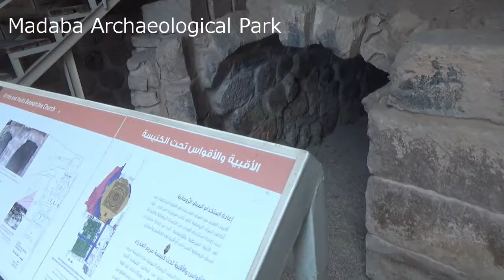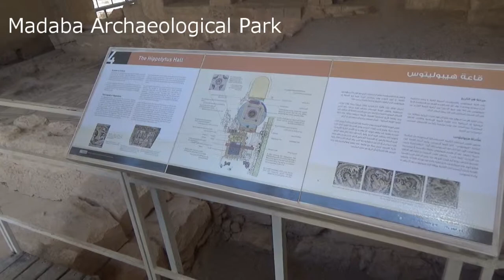Madaba Archaeological Park, Jordan | March 2019 | マダバ ヨルダン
Wonderful! Christmas market Stuttgart Germany 2018, ドイツ シュトゥットガルト クリスマスマーケット